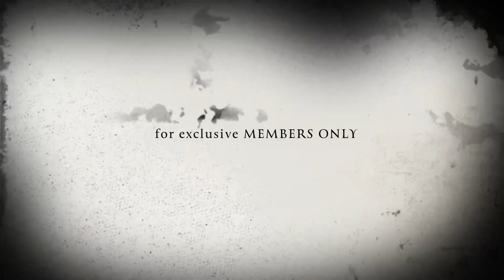Colorado ZR2 Off-road on Gold Mountain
Join as an exclusive member to view the full video now

In this exciting episode, we take the rugged and powerful Colorado ZR2 on an adrenaline-pumping offroad expedition at the legendary Gold Mountain trail. Strap in, because this is going to be one wild ride!

As an exclusive member of our channel, you get an all-access pass to the full video, where we showcase the Colorado ZR2's true offroad prowess. Witness the ZR2 conquering challenging terrains, navigating through rocky obstacles, and tackling steep inclines with ease. Our skilled driver pushes the ZR2 to its limits, demonstrating its impressive offroad capabilities that will leave you in awe.

Join our exclusive membership to gain full access to this thrilling adventure. As a member, you'll not only enjoy this epic Colorado ZR2 offroad experience, but you'll also unlock a host of other members-only ZR2 videos.
Don't miss out on this chance to witness the Colorado ZR2 in action at Gold Mountain! Click the "Join" button now to become an exclusive member and enjoy the complete video. Get ready for an exhilarating offroad journey that will leave you craving for more!